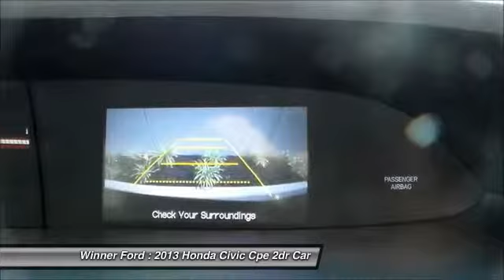2013 Honda Civic Cpe Dover DE H1404A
2013 Honda Civic Cpe Si - $18205

Winner Ford
591 South Dupont Highway

Looking for a superb deal on a good-looking 2013 Honda Civic SI? Well, we've got it! Take some of the worry out of buying an used vehicle with this one-owner gem. This Civic SI is nicely equipped with features such as 17 Alloy Wheels, 2.4L I4 DOHC 16V i-VTEC Engine, ABS brakes, Air Conditioning, CD player, Close-Ratio 6-Speed Manual Transmission, Cloth Seat Trim, Dual front and side impact airbags, Front fog lights, Fully automatic headlights, FWD, Power door mirrors, Power moonroof, Remote keyless entry, Rear Trunk Spoiler, and Steering wheel mounted audio controls for added driver and convenience.  Look good driving down the road with this powerful yet fuel efficient coupe!  brbrThe Winner Automotive group offers the details of this vehicle in good faith and utilizes the most current technology and software available, however due to the less than 100% accuracy of vin decoder software used to list the vehicle options we cannot guarantee or warrant the accuracy of this information.  A buyer should confirm all options prior to purchase. This vehicle is offered subject to prior sale, price change, or withdrawal without notice.  The dealership is not responsible for misprints of vehicle information or pricing.  Please call the dealership to confirm availability, accuracy and schedule an inspection.